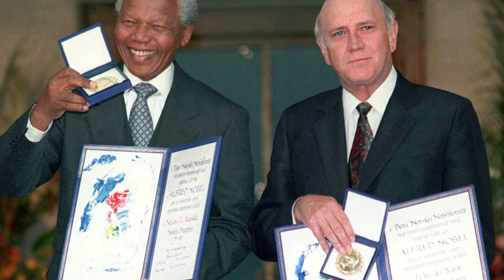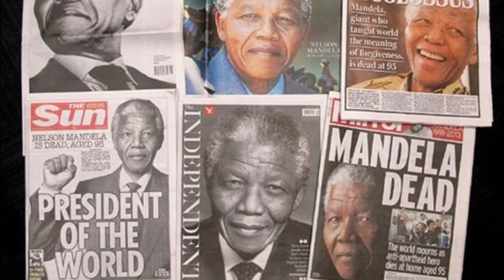Nelson Mandela Biography in Hindi/Urdu | Who Was Nelson Mandela | Times Glo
Who Was Nelson Mandela? | Nelson Mandela life Documentary

Nelson Rolihlahla Mandela was a South African anti-apartheid campaigner who was elected as South Africa's first president in 1994 and served in that position until 1999. He was the first president of the country to be black and the first to be elected in a democratic election that was totally representative of the population.